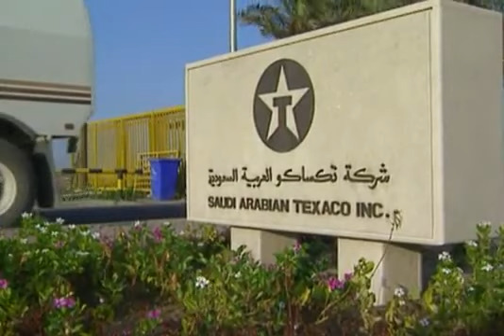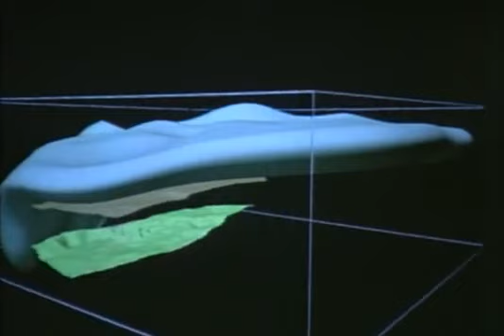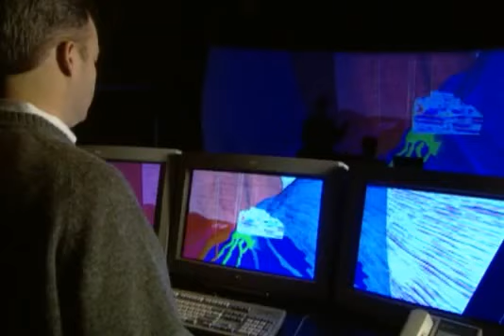History of Oil - Part 5 of 5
The History of Crude Oil - Part 5 of 5